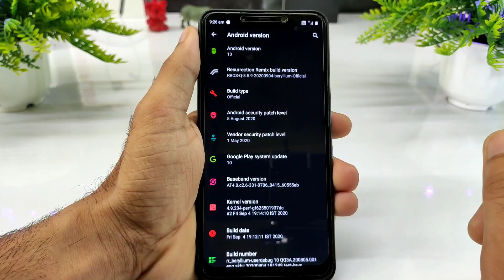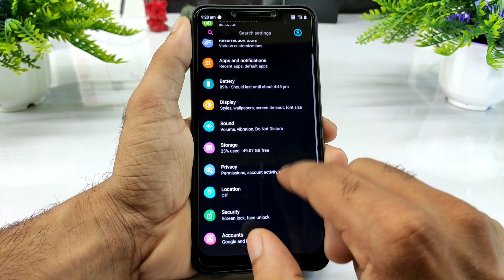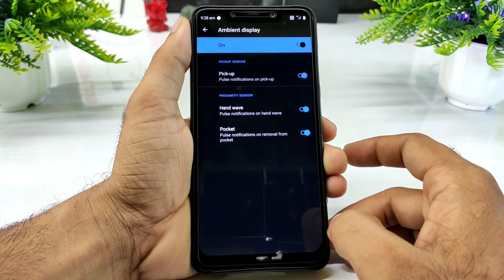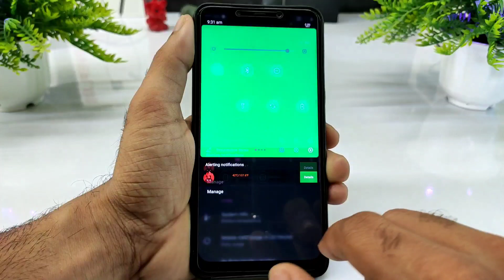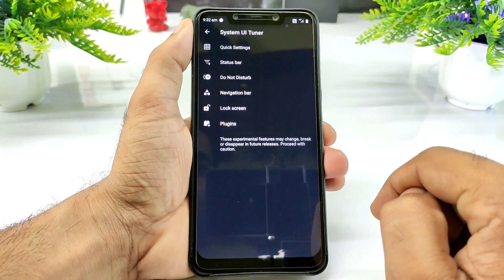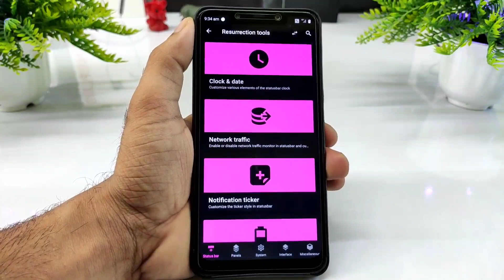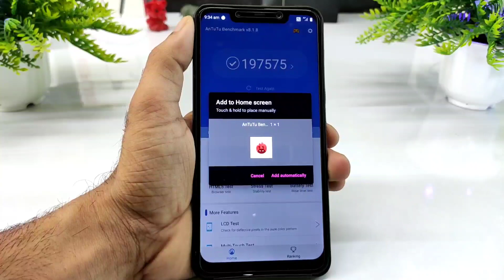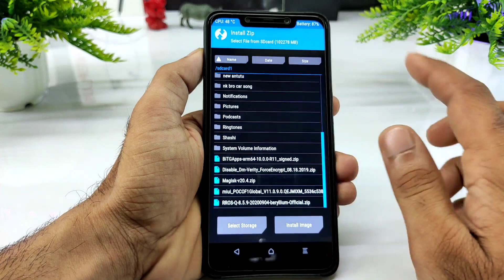Don't wait for MIUI 12 install Resurrection Remix Official on Poco F1 | Best Customization here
☑️ DOWNLOAD LINK ⬇️
Resurrection Remix Official

Credit :- @

☑️ XIAOMI ANDROID 11 DEVICE LIST

Xiaomi Redmi 9A (Unreleased)
Xiaomi Redmi 9C (Unreleased)
Xiaomi Poco M2 Pro (Unreleased)
Xiaomi Redmi 10X Pro 5G
Xiaomi Redmi K30i 5G
Xiaomi Redmi K30 5G
Racing Xiaomi Poco F2 Pro [Confirmed]
Xiaomi Mi 10 Youth 5G
Xiaomi Mi 10 Lite 5G
Xiaomi Redmi K30 Pro Zoom
Xiaomi Redmi K30 Pro [Confirmed]
Xiaomi Mi 10 Pro 5G [Confirmed]
Xiaomi Mi 10 5G [Confirmed]
Xiaomi Poco X2 [Confirmed]
Xiaomi Redmi K20 Pro Premium

☑️ THESE XIAOMI SMARTPHONES MAY GET THE ANDROID 11

☑️ MIUI 12 INDIA SUPPORTED DEVICES LIST | MIUI 12 STABLE UPDATE ELIGIBLE DEVICE LIST FOR INDIA

POSSIBLE FEATURES OF THE XIAOMI MIUI 12 SYSTEM System-wide dark mode New Graphical user interface (GUI) Latest Android version (Android 11) 16:9 ratio display better compatibility for application Multiple clone app support Dark mode support to all System application LIST OF XIAOMI PHONES TO RECEIVE MIUI 12 According to adimorahblog

Xiaomi MI 10 Pro Xiaomi MI 10

☑️ POCO SERIES

POCO F1
POCO X2

☑️ REDMI PHONES

Redmi K30
Redmi 8
Redmi 8A
Redmi 7
Redmi 7A
Redmi Y2/S
Redmi Y3
Redmi 6
Redmi 6a
Redmi Note 5/ Redmi Note 5 Plus Redmi 5/ 5A Redmi Note 4/ 4X